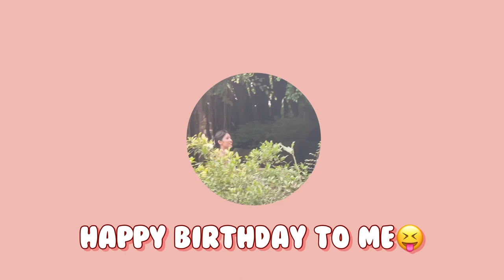តើពេលណាទៅខ្ញុំកែប្រែទម្លាប់? This song is for my 18th birthday June 10🫶🏻✨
And i would like to Introduce myself I’m a singer and Dancer in a group call ( ZoomWi ) of VL entertainment Cambodia 🇰🇭 ❤️
Please Help support our group😊💗
Our music on ( Spotify, YouTube, ITune, Snapchat and pleng App) just search ZoomWi☺️❤️